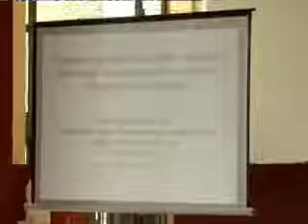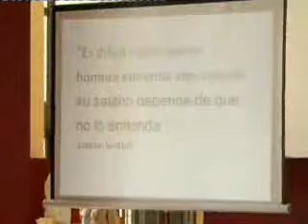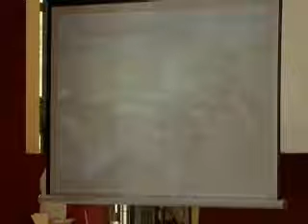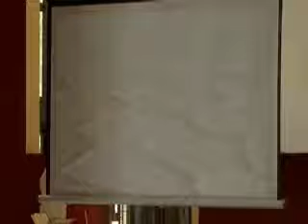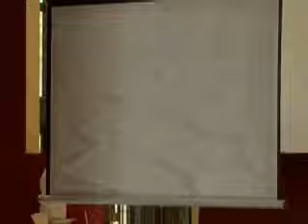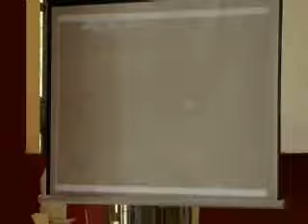Foro Minería y Sociedad - Dr. Robert Moran 1° parte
En el marco del Foro Debate Minería y Sociedad, organizado por la UNSJ, disertó el Dr. Robert Moran sobre "Proyectos de Minería Metalífera: Impactos frecuentes relacionados con el agua". Encuentro realizado el 14 y 15 de octubre de 2010 en San Juan.